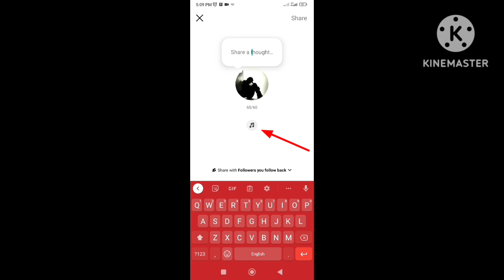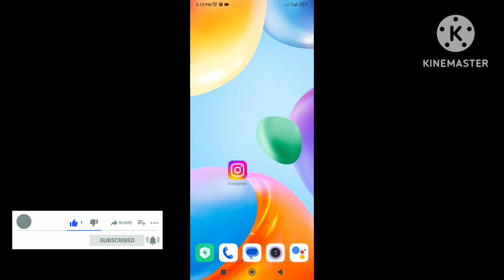How to add music to Instagram notes | Instagram music notes features 2023